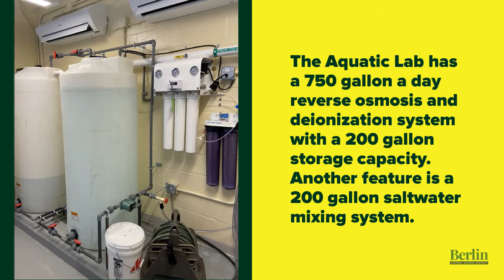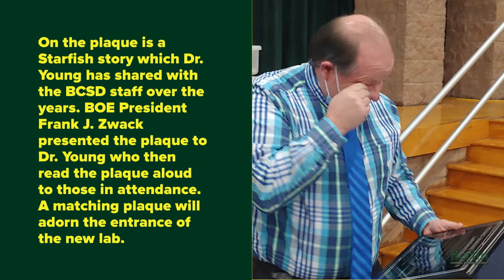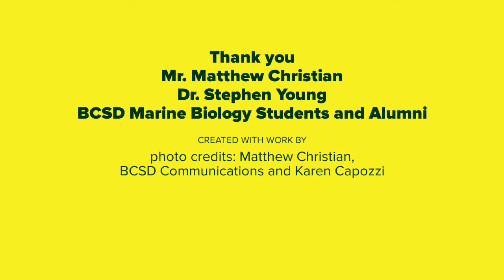BCSD Young Aquatics Lab